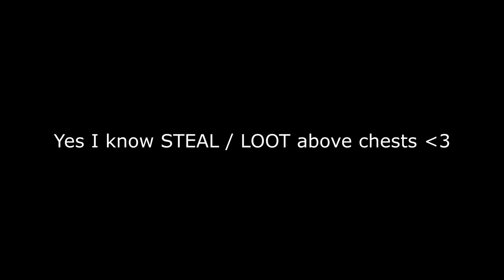OriginMC Ep: 15 Compact Lein raid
I get on Origin to just look for a quick raid, and I find this gem of a claim. One of the richest, worst claimed bases that I have raided in a long time!

Song ~ Alina Baraz & Galimatias - Unfold

Cannoner ~ Myself (Cabana)